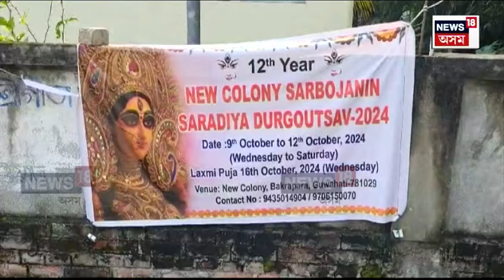Durga Puja 2024 | দুৰ্গা মাৰ প্ৰতিমা প্ৰতিস্থাৰ পূৰ্বেই মণ্ডপত লাগিল জুই N18V